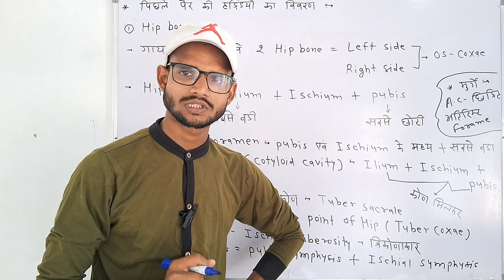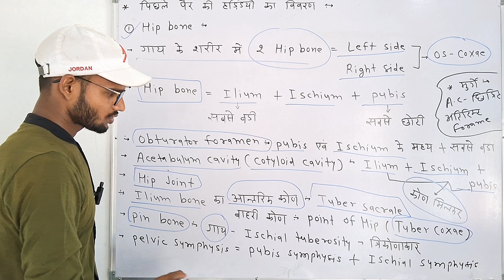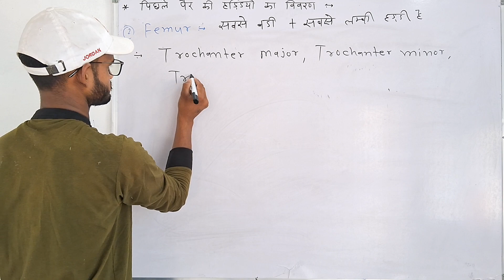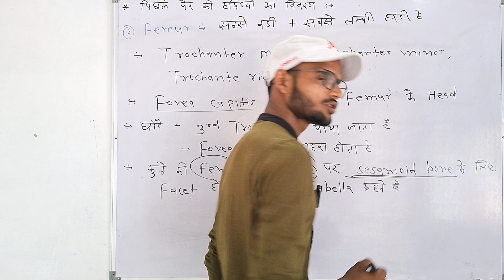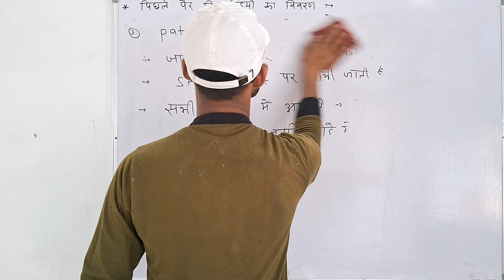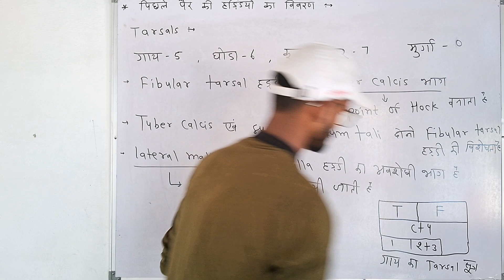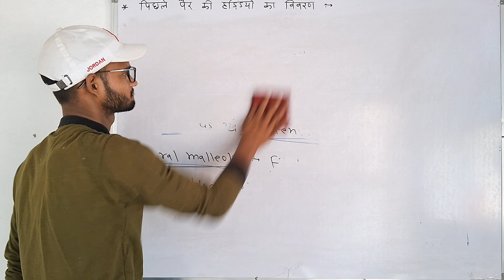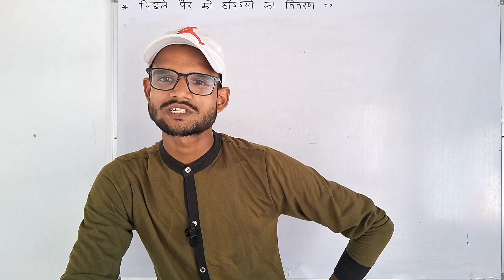video -11 Hind limb Bones of cattle |veterinary जानवरो के पिछले पैर की हड्डियां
Hind limb Bones of cattle | veterinary anatomy | जानवरो के पिछले पैर की हड्डियां